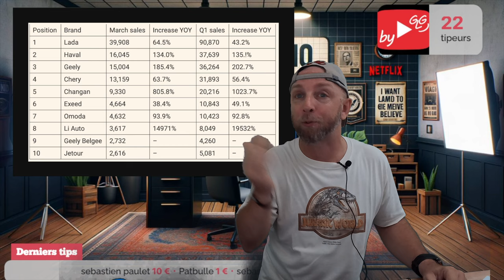Russie Vs Sanctions internationnles, Les Ventes de Voitures Chinoises S'envolent en Russie !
Découvrez comment, suite aux sanctions internationales, la Russie est devenue le terrain de jeu des constructeurs automobiles chinois. Les marques comme Geely, Chery et Haval dominent désormais le marché russe, transformant les restrictions en opportunités.

By GLG